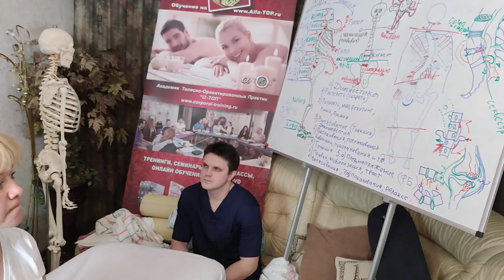Мануальная коррекция шейных позвонков. Как это делается на самом деле!